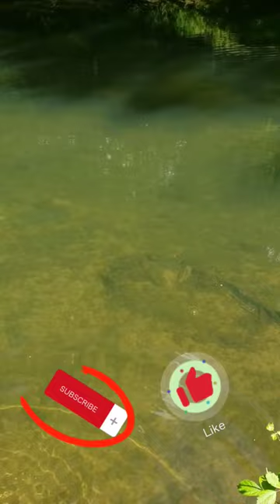There's A Skelton In The River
Hello Everybody,
Welcome to Matayo's Fishing Adventures 🤘🤘
I hope you enjoy. Feel free to check out some more shorts and videos on my channel🤘🤘
While out fishingnmy local River that I have been fishing for going on 5 years now, I had an amazing day of fishing and came across the Skelton while letting this rock bass go.🤘🤘🤣
I hope yall are doing amazing and may the Good Lord be with us always!🤘🤘🙏🙏

 (Music in this video is played,wrote,performed,recorded,and copyright to Matayo's Fishing Adventures)